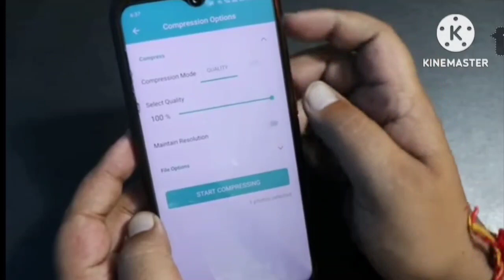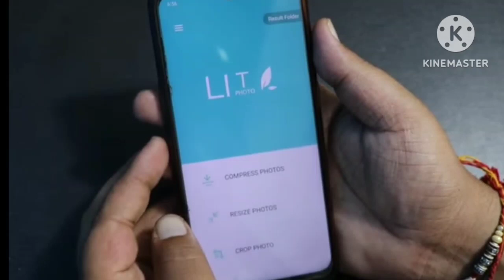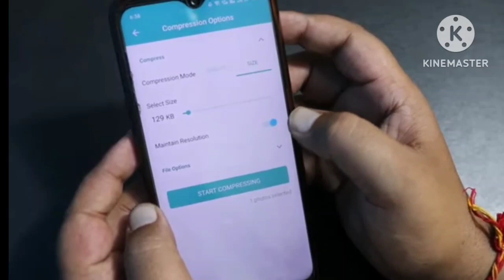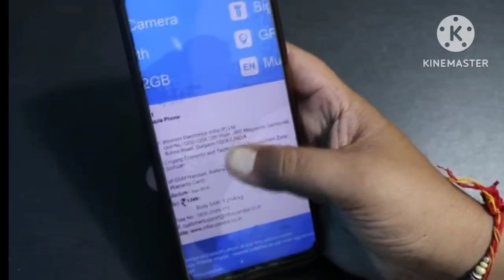how to reduce photo in mobile||how to reduce photo size in mobile|how to resize a picture on phone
how to resize image in mobile phone
photo editing
image editor
picture editor
best photo editor
photoeditor
hd photo editor
photo retouch
photo effects
photo editor pro
photoshop editor
best photo enhancer
add photo to photo
photo editing image
foto edit
photo editing website
best image editor
photo editing photo
best photo editing program
poto photo editor
photo editing tools
photo studio pro
professional photo editor
edit my photo
photoshop editing photos
new photo editing
easy photo editor
simple photo editor
photo e
photo fix
photo edit pic
image retouching
photo editing programs
photo edit picture
photo correction
how to reduce photo size in mobile
cool photo effects
photoshop image editing
photo cutter editor
add effects to photos
photo changer
browser photo editor
image correction
best picture editor
how to reduce photo size in phone
photo editing sites
selfie editor
retouching in photoshop
simple image editor
quick photo editor
edit chobi
image editing tools
image changer
how to reduce picture size on phone
retouch foto
photo editing effect
suit photo editor
cool photo editing
portrait editor
product photo editing
image fixer
photo edit photo edit
chobi edit
image on image editor
basic photo editor
photoshop picture editing
high quality photo editor
photoshop photo editing effects
photo editor e
how to reduce image size on phone
a photo editor
quality photo editor
suit editor
how to reduce pixel size of image in phone
how to reduce photo size on phone
how to shrink photo size on phone
how to resize photo in phone
how to resize image in phone
how to reduce size of image in phone
how to resize image on phone
how to reduce size of photo in phone
how to resize a picture on android phone
how to resize picture on phone
how to photo size reduce in mobile
how to reduce size of image on phone
how to resize an image on android phone
how to resize photos on android phone
how to shrink image size on phone
how to change pixel size of image in phone
how to reduce photo size in mobile phone
how to resize pictures on my android phone
how to downsize a photo on phone
how to reduce the size of a picture on phone
how to reduce the size of an image in phone
how to reduce photo size in android phone
how to reduce pixels of image on phone
how to reduce phone picture size
how to increase image size in mobile
how to resize photos on phone
how to reduce picture size in phone
how to reduce picture size on android phone
how to reduce the photo size in phone
how to reduce photo size on android phone
how to resize image in android phone
how to resize image on android phone
how to resize a photo on your phone
how to resize a jpeg on android phone
how to increase pixels of image in mobile
how to change photo size in phone
how to resize picture in phone
how to reduce image size on android phone
how to reduce image size in android phone
how to reduce size of photos on android
how to change photo size on phone
how do you resize a picture on your phone
how to resize an image on your phone
how to reduce the photo size in android
how to resize a photo on android phone
how to change pixel of image in phone
how to reduce size of photo on android phone
how to resize an image on my phone
how to resize a photo on my phone
how to resize pictures on android phone
how to reduce the size of a photo in phone
how to reduce mobile photo size
how to reduce photo size in android mobile
how to resize phone pictures
how to resize photo in android phone
how to increase photo size in phone
how to resize image using phone
how to resize an image in phone
how to resize a picture on your phone
how to reduce the size of picture on phone
how to reduce pic size in phone
how to increase size of image in phone
how to resize a photo in phone
how to reduce jpg size in phone
how to change size of photo in phone
how to shrink a picture on your phone
how to shrink a photo on your phone
how to reduce a photo size in phone
how to reduce the size of the image in phone
documentary ka size kaise kam karen
how to reduce document size less than
how to resize document in mobile phone
document